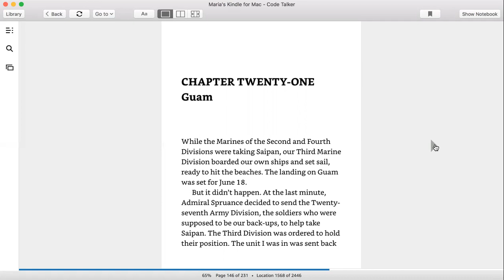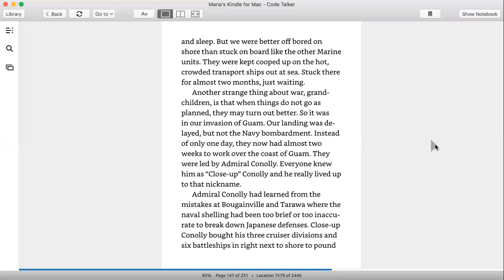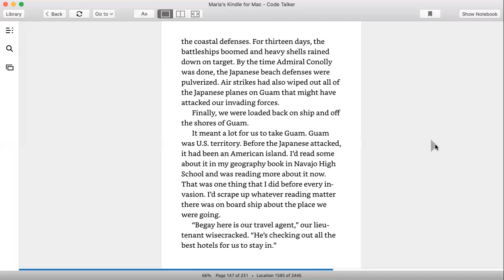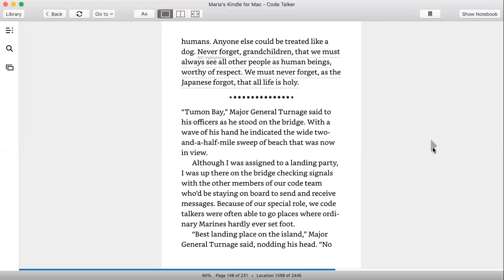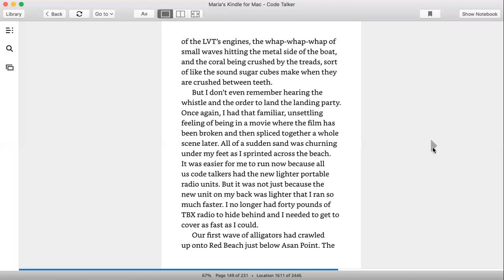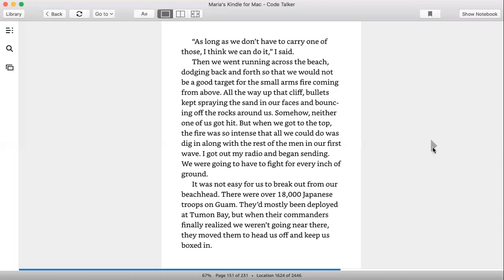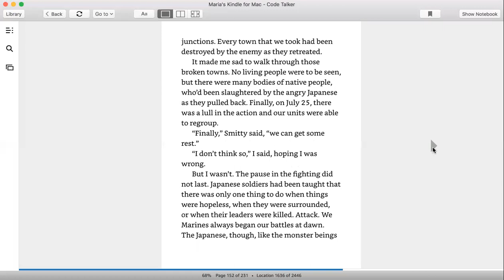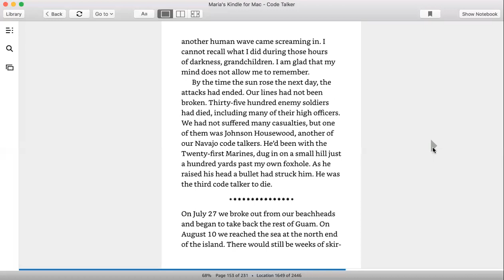Code Talker by Joseph Bruchac - Chapter 21 - Part 1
This video is a read aloud with text shown.